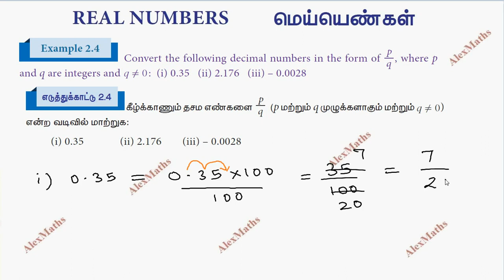Class 9 Maths | Example 2.4 | Real Numbers | Chapter 2 | Tamil Nadu Syllabus | Alex Maths Class 9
Class 9 Maths | Example 2.4 | Real Numbers | Chapter 2  | Tamil Nadu Syllabus | Alex Maths
REAL NUMBERS
Introduction
Rational Numbers
Irrational Number
Real Numbers
Radical Notation
Surds
Rationalisation of Surds
Scientific Notation